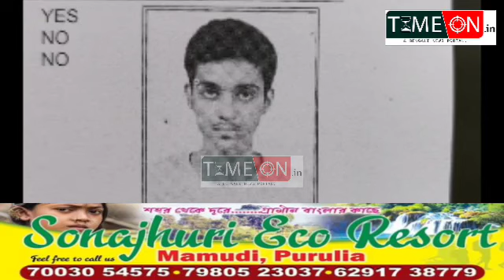রাজ্য জয়েন্ট এন্ট্রান্স পরীক্ষায় প্রথম এবং দশম স্থানাধিকারী করলেন সেন্টাল মডেল স্কুলের দুই ছাত্র